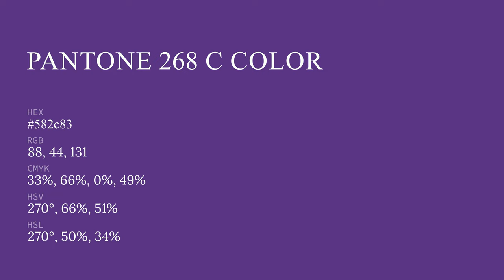color 582c83 hex color - Violet color - Cool color 582c83